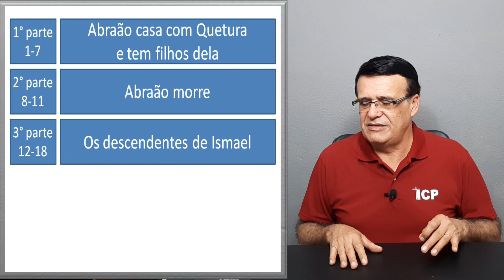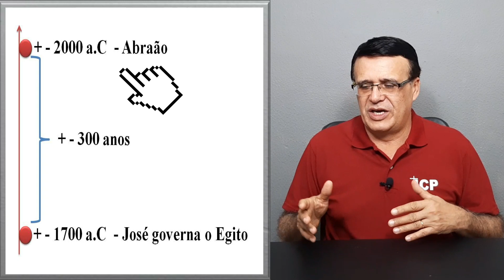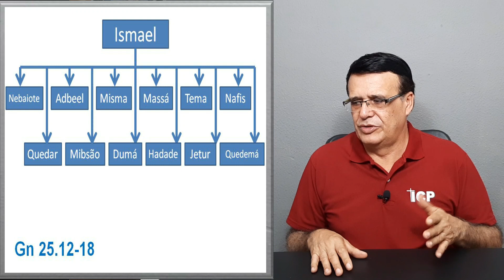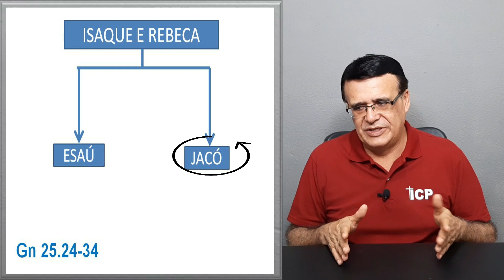Gênesis 25 - Os filhos de Abraão e sua morte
Abraão casa-se com Quetura, com quem teve seis filhos. O filho primogênito de Abraão e Sara — Ismael — foi resultado de outro incidente na vida do patriarca. Desta vez, o erro foi relacionar-se com sua escrava, uma mulher egípcia chamada Agar (Gn 16.1-16).